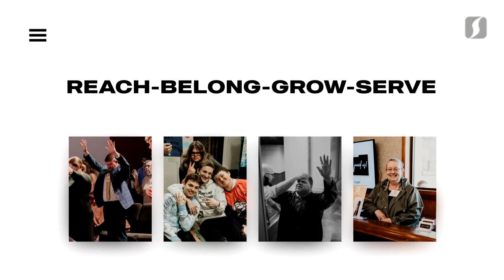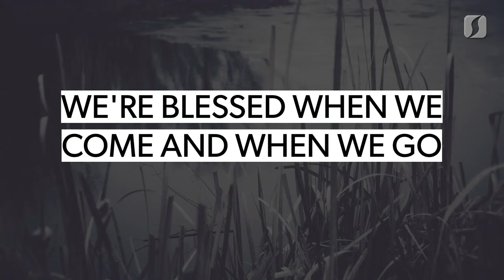History is Written by the Victors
Pastor Jeff Jaco

Welcome to the Sanctuary of New Castle Live-stream! Let us know that you are joining us by filling out this virtual connect card